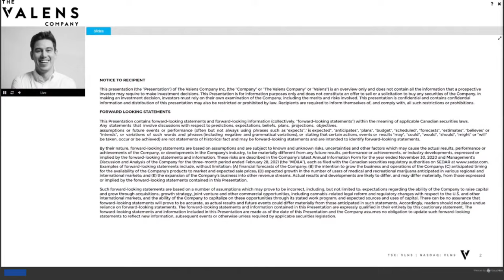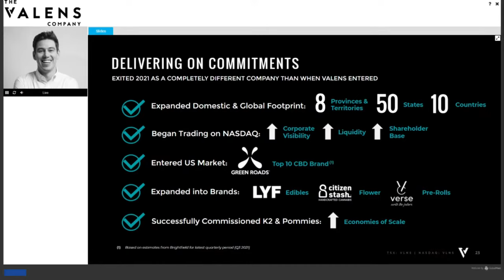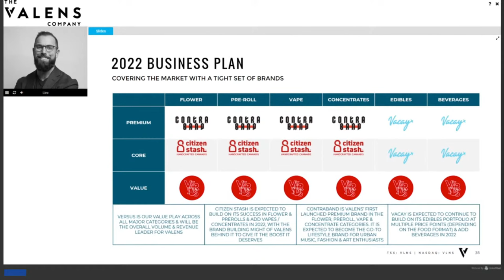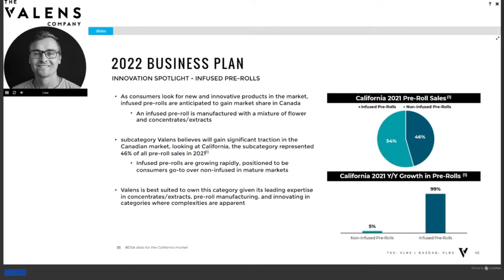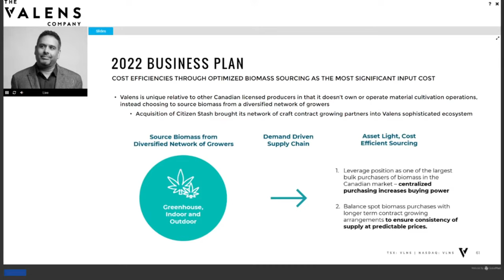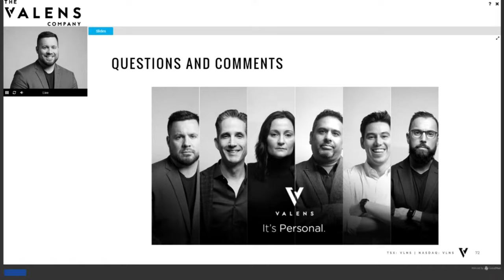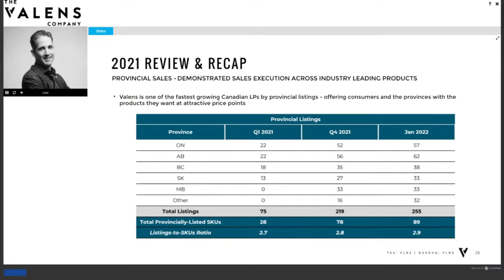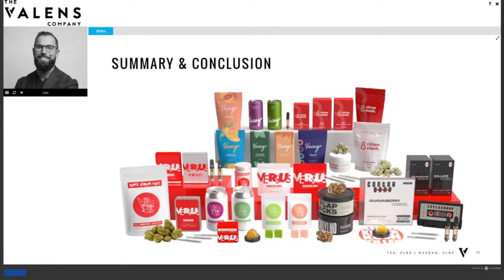WATCH LIVE: The Valens Company 2022 Investor Day VLNS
The Valens Company Inc. (TSX: VLNS) (NASDAQ: VLNS) a leading manufacturer of cannabis products, is hosting its 2022 Investor Day on Benzinga.

Valens executive management team will discuss:
- 2022 corporate initiatives including recent developments
- Financial objectives
- Acquisition updates
- Insights into the company's operations
- The presentation will be followed by a Q&A session.

PARTICIPANT DIAL-IN: Toll Free - 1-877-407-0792 or Toll/International - 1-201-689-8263

If attendees are not able to join the live event, an archived webcast will also be made available after the event has concluded on the Company's

NOTICE REGARDING FORWARD-LOOKING STATEMENTS

The risks and uncertainties that may affect forward-looking statements include, among others, regulatory risk, United States border crossing and travel bans, reliance on licenses, expansion of facilities, competition, dependence on supply of cannabis and reliance on other key inputs, dependence on senior management and key personnel, general business risk and liability, regulation of the cannabis industry, change in laws, regulations and guidelines, compliance with laws, reliance on a single facility, limited operating history, vulnerability to rising energy costs, unfavourable publicity or consumer perception, product liability, risks related to intellectual property, product recalls, difficulties with forecasts, management of growth and litigation, many of which are beyond the control of The Valens Company. For a more comprehensive discussion of the risks faced by The Valens Company, and which may cause the actual financial results, performance or achievements of The Valens Company to be materially different from estimated future results, performance or achievements expressed or implied by forward-looking information or forward-looking statements, please refer to The Valens Company’s latest Annual Information Form filed with Canadian securities regulatory authorities The risks described in such Annual Information Form are hereby incorporated by reference herein. Although the forward-looking statements contained herein reflect management’s current beliefs and reasonable assumptions based upon information available to management as of the date hereof, The Valens Company cannot be certain that actual results will be consistent with such forward-looking information. The Valens Company cautions you not to place undue reliance upon any such forward-looking statements. The Valens Company disclaims any intention or obligation to update or revise any forward-looking statements whether as a result of new information, future events or otherwise, except as required by applicable law. Nothing herein should be construed as either an offer to sell or a solicitation to buy or sell securities of The Valens Company.